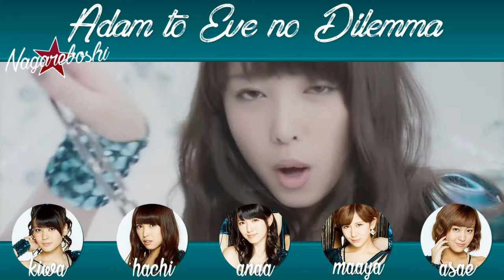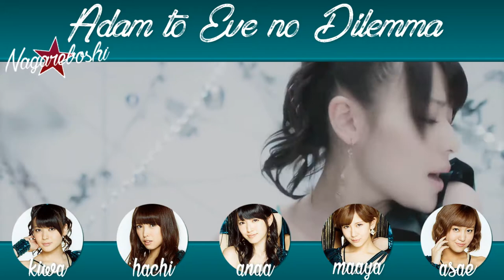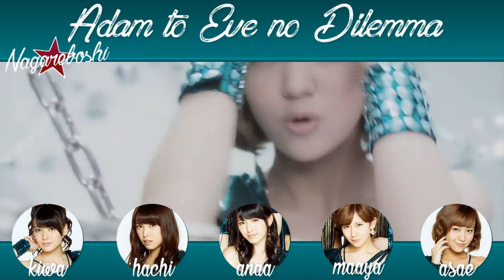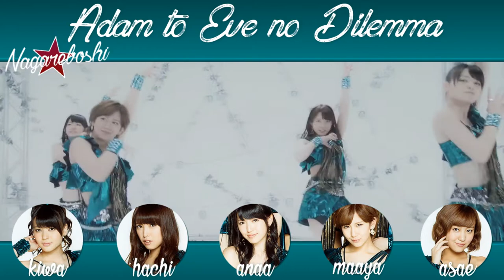《 歌ってみた 》 Nagare★Boshi -『アダムとイブのジレンマ』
Nagare★Boshi is my group perm which dubbing °C-ute's songs, I hope you'll like it ~

Song : Adam to Eve no Dilemma
Original Singer : °C-ute

CAST :

YAJIMA Maimi : Kiwa (user/Kiwawanchan)
NAKAJIMA Saki : Hachi (here)
SUZUKI Airi : Anaa (user/OneeChanTeam)
OKAI Chisato : Maaya (user/Maaya1717)
HAGIWARA Mai : Asae

Picture : Hachi
Harmonies : originals
Mix audio and video : Hachi